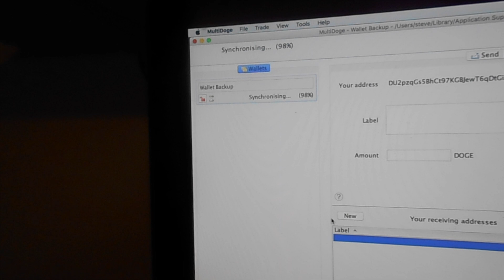Vlogmas Day 21 - Wild West Keto - Christmas Cookies, Cranky Basset Hound, and found Dogecoin Wallet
//Congrats to Katie and Sharrie, who won the My Heart is in Montana Necklace Giveaway! Steve found a Dogecoin wallet that might be worth a little bit of money, and then he ran around town delivering Christmas joy to the community. Oh, and Apollo was being a real pill today.